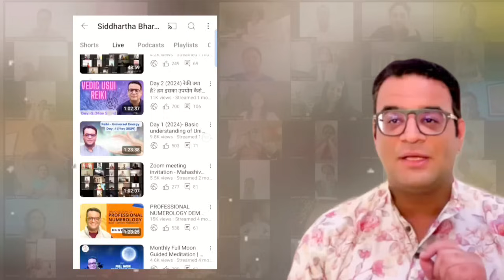How Reiki Works and Energy exchange with SIDDHARTHA BHARDWAJ (Day1- 24 May )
Namaskar! How does Reiki works and Energy exchange with SIDDHARTHA BHARDWAJ

🪷Reiki level 1 all April sessions 2024

🪷Siddhartha Bhardwaj:-  Reiki Grandmaster, Astrologer, Numerologist, NLP Coach, Clinical Hypnotherapist, Past Life Therapist, Tarot Card Reader & Chirologist.I devote myself into spirituality along with running an NGO SIDDHARTHA BHARDWAJ FOUNDATION, where we provide Healing Services & Teaches Occult Sciences.

🪷Some free services we provide -:
- FREE FULL MOON MEDITATION
- FREE DISTANCE HEALING (Every Saturday)
- Free Cancer healing (Every Sunday)

🪷Morning Meditation 999/- per month

🪷Night meditation(999/- per month)

🪷 Courses:- Reiki (level 1,2, Master level, Mastership, Grandmaster level ), Numerology, Astrology , Tarot, Osho zen tarot.